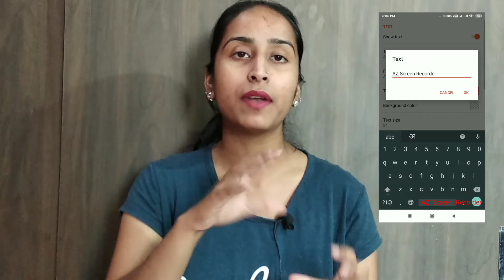How I Record Mobile Screen Video With Audio Professionally Free in Hindi – Sarvjeet Kaur Vlogs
Hello friends, Sarvjeet Kaur this side & thank you a lot for watching my videos. Please "LIKE" the video if you enjoyed watching or also "COMMENT" if you want to Suggest something or Appreciate it.

My Tech Channel 👉 @sarvjeetkaurofficial

✔️ My Mic
✔️ My Mobile
✔️ My 2nd Mobile
✔️ My Laptop
✔️ My Tripod
✔️ Tripod Mobile Holder